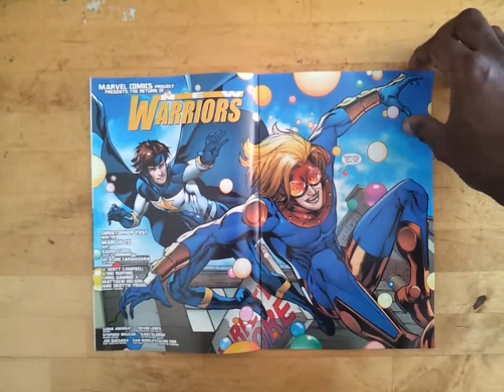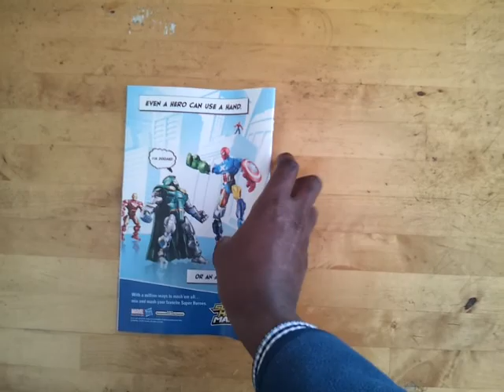Unboxing New Warriors #1 - (Marvel Comics)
A quick sneak peek at New Warriors #1. Written by Christopher Yost and drawn by Marcus To. Part of the All New Marvel Now! relaunch! From Marvel Comics.